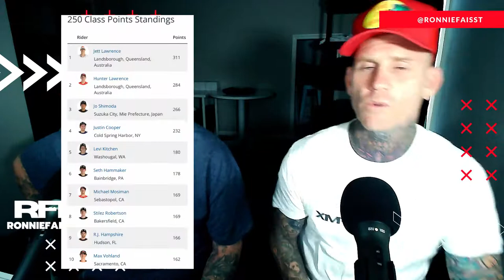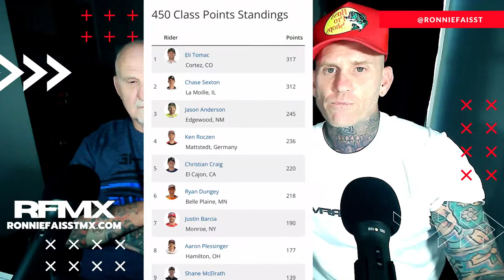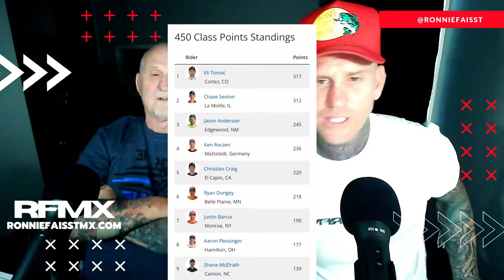MOTO MONDAY LIVE Q&A WITH BIG FAISST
Welcome to Moto Monday where every Monday at 7PM CST we gather together as a community pf motocross! So come and ask Ronnie Faisst any question, whether its about his FMX career, mx riding, or more!

Thanks for hanging out fam!

RONNIE FAISST || Freestyle Motocross Pioneer. X-Games medalist, and lover of God, people & life!

LINKS //

To find out more about RFMX, Motocross Training Schools, and more, check out